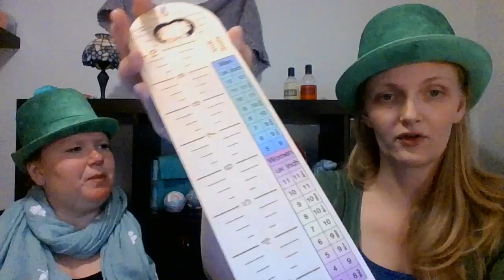EPISODE 3 | cheers 🍻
Welcome to another episode of the Dye Another Day Podcast with Yarn Enabler and The Cozy Knitter.

Ravelry: theyarnenabler thecozyknitter
Ravelry Groups: Dye Another Day Podcast, Yarn Enabler, The Cozy Knitter

THANK YOUS & SHOUT OUTS

- Mina of Knitting Expat Podcast
- Eric of Sticks + Twine
- Amy and Debby of Periscoping Sisters
- Jenn Sheelen - Americana Jar
- Fiber by Design with Sarah and Lydia, we challenge you to a dye off.
- Knitting Broomstick with Jilly, you are so sweet and you can absolutely be our BFF
- Tanis of Tanis Fiber Arts
- Sarah of The Plucky Knitter
- Amy of Amy Miller Designs

WIP & FOs

- The Cozy Knitter is working on her HusbandSocksKAL socks in her new comeTOgether colourway for the hubby

- Yarn Enabler is working on her cowl in Up In Yarns Designs I Like Big Fluff in the “Woodstock” colourway
- She also cast on for a pair of HusbandSocksKAL socks for her hubby in her Superman colourway

HUSBAND SOCK KAL
Join the KAL and post your pictures in the KAL thread and on Instagram using
Details are in thread but basically any socks started in 2016 which were still a WIP or cast on after the KAL start date of March 10th and finished before the end date May 10th qualify.

FOLLOWED US HOME
Sock Blockers by The Loopy Ewe
Socker’s Rule and Knitter’s Rule by Rosies Moments
Life Long Oolong Tea by David’s Tea
Mini Messenger Bab by Namaste

Adelaide Cottage with Shawna
Get Lit and Knit Podcast with Abby and Ally
little bobbins knits with Dani